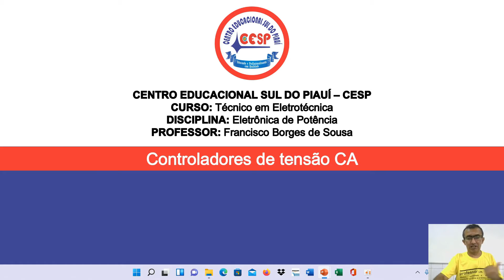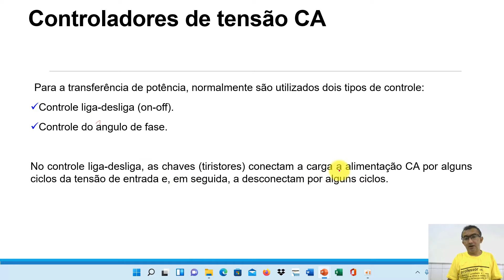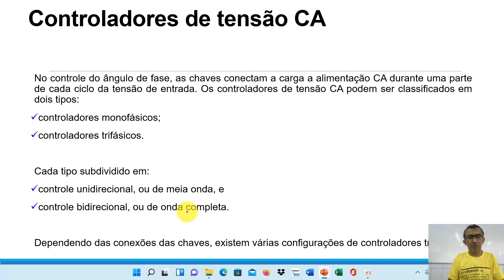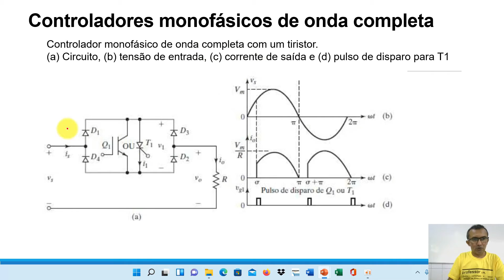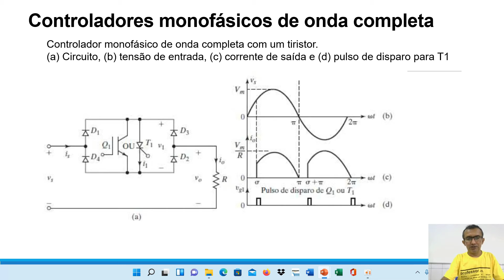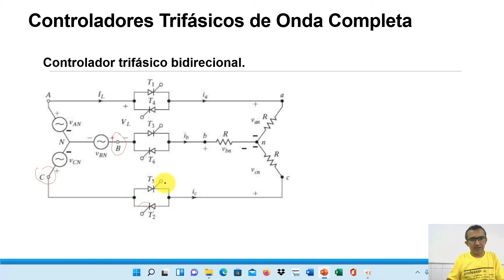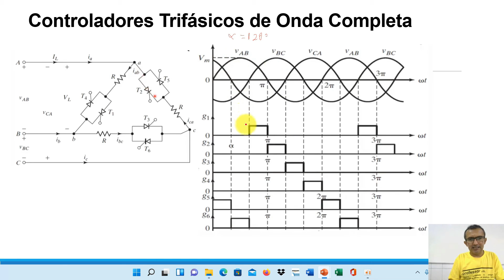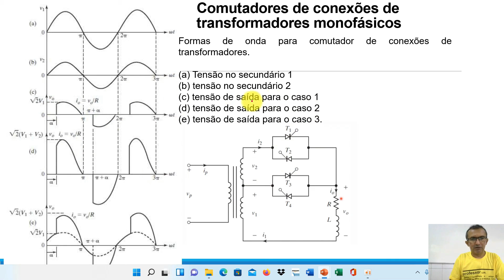ELETRÔNICA DE POTÊNCIA - AULA VII